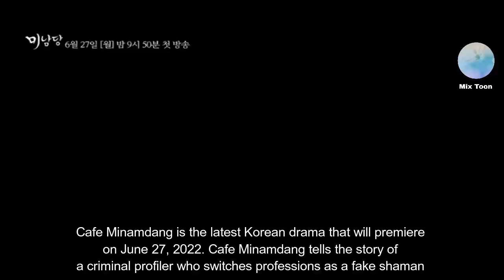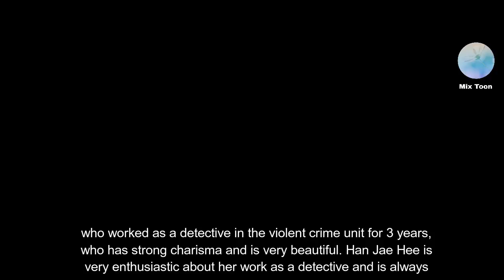Cafe Minamdang (미남당) Trailer | Seo In Guk, Oh Yeon Seo, Kang Mi Na, Kwak Si Yang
Drama Korea Seo In Guk, Oh Yeon Seo, Kang Mi Na, Kwak Si Yang

Cafe Minamdang tells the story of a criminal profiler who switches professions as a fake shaman named Nam Han Joon (Seo In Guk)